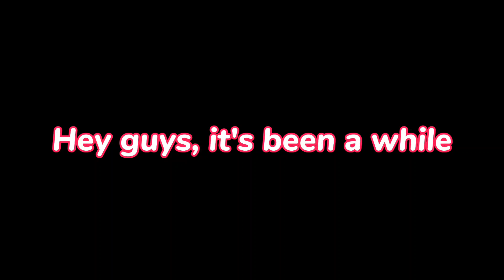Voice Reveal (Real)